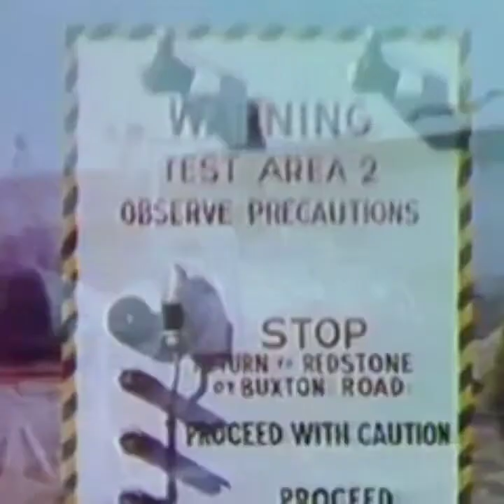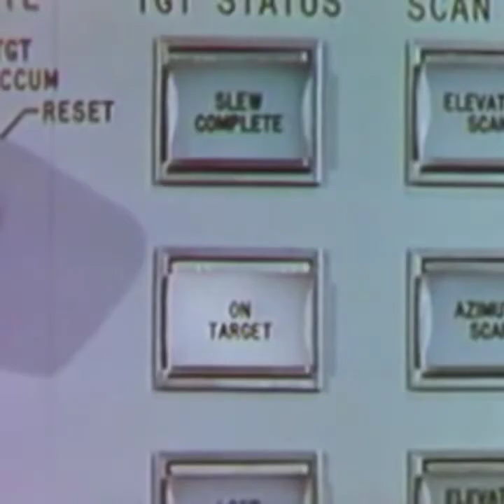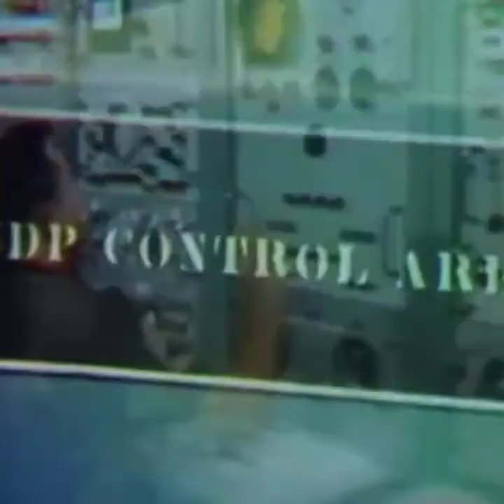Missile Defense.mp4 (Cold War Synthwave)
My first attempt at a Cold War Synthwave compilation! Many more to follow.